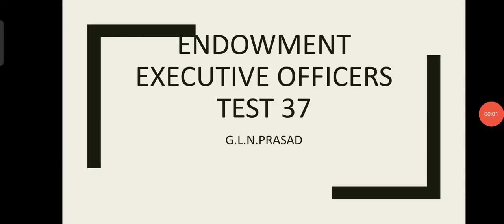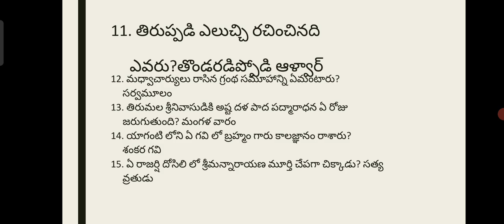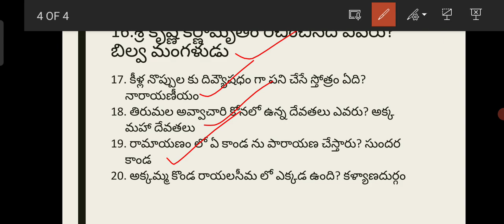Endowment executive officers test 37/Mythology quiz